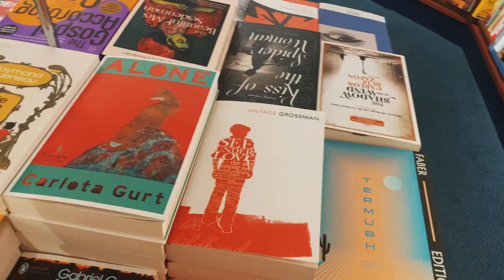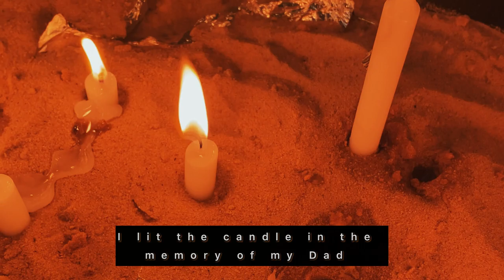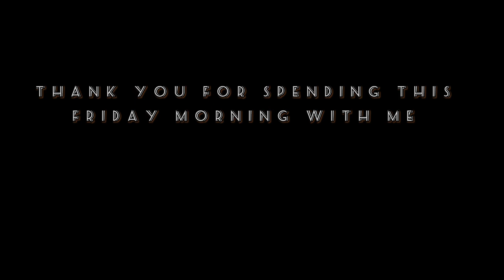Postcard from Oxford | Blackwells Bookstore, the Covered Market, and Christ Church College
Last Friday I went for a one-day trip to Oxford. This is a little video from Oxford in the morning hours. I will soon upload another video that I recorded in the afternoon.

Upon my arrival in Oxford in the morning I went to the old city centre and first visited Blackwells Bookshop. I then went to Radcliffe Square and climbed the tower of the University Church of St Mary to have lovely views of the old city. In the past I visited the Divinity School and the  Bodleian  Library so I skipped them this time. Also I did not purchase tickets in advance this time so if it is your first time to Oxford then please ensure you book your tickets to visit the libraries before you arrive. I then went to the Covered Market and had something to eat as well as I had multiple cups of oat latte 😛

Afterwards I went to visit the Christ Church College famous for its beautiful Dining Hall and the Church (it’s better to book the ticket in advance). I also spent some time admiring animals in the Christ Church Meadow … I will share the rest of my day in Oxford soon.

In the meantime I hope you will find this video peaceful and enjoyable.